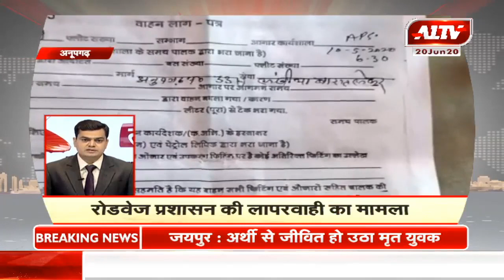देश-दुनिया की सुपरफास्ट खबरें | A1 TEZ | June 20, 2020